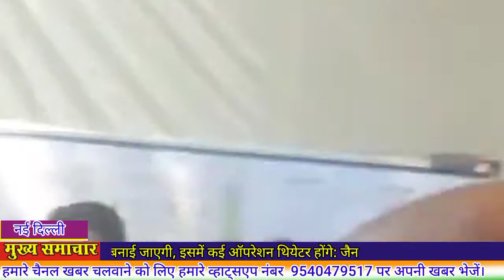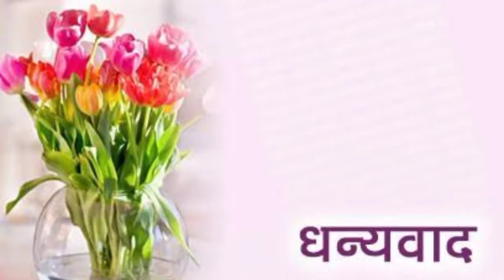इस कोरोना काल के अंदर एलएनजेपी अस्पताल ने बहुत ही सराहनीय कार्य किया है: अरविंद केजरीवाल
दिल्ली के मुख्यमंत्री अरविंद केजरीवाल ने दिल्लीवसियों को अत्याधुनिक चिकित्सा सुविधाएं मुहैया कराने के उद्देश्य से एलएनजेपी अस्पताल में 1500 बेड के मल्टी स्पेशियलिटी ब्लाॅक की आधारशिला रखी। मुख्यमंत्री  अरविंद केजरीवाल ने कहा कि दो-ढाई साल के अंदर यह विश्व स्तरीय चिकित्सा केंद्र आपके लिए शुरू हो जाएगा। इसके अलावा एक अन्य ब्लॉक में 300 अतिरिक्त बेड की व्यवस्था की जा रही है। इन बेड के जुड़ने के बाद एलएनजेपी अस्पताल 3800 बेड का हो जाएगा, जो अत्याधुनिक डिजाइन और आधुनिक चिकित्सा बुनियादी ढांचे के साथ देश का सबसे बड़ा अस्पताल होगा।
लोगों को संबोधित करते हुए केजरीवाल ने कहा, सभी सुविधाओं से युक्त इस चिकित्सा केंद्र को बनाने में करीब 450 करोड़ रुपए खर्च आने की उम्मीद है। पूरी तरह से वातानुकूलित इस ब्लाॅक में एक ही छत के नीचे सभी आधुनिक मेडिकल सुविधाएं उपलब्ध होंगी और इलेक्ट्रिक व्हीकल्स चार्जिंग प्वाइंट की सुविधा भी दी जाएगी। मुझे खुशी है कि दिल्ली के रहने वाले लोग देश की राजधानी में रहते हैं, तो उन्हें विश्वस्तरीय मेडिकल सुविधाएं भी मिलनी चाहिए।
उन्होंने कहा कि सरकार अपने सभी निर्माण कार्य  समय से पूरा करने के साथ ही पैसे भी बचा रही हैं, जबकि अन्य राज्य सरकारों के कार्य पूरे होने में 10-10 साल लग जाते हैं । केजरीवाल ने कहा की  इस अस्पताल में करीब 30 लाख रुपए प्रति बेड का खर्च है। 1500 बेड बनाने में करीब 450 करोड़ रुपए का खर्च आ रहा है। देश के अंदर इस वक्त चाहे केंद्र सरकार या कोई राज्य सरकार हों, कहीं पर भी जो अस्पताल बन रहे हैं, उसमें खर्चा सवा करोड़ रुपए से डेढ़ करोड़ रुपए प्रति बेड आता है।
मुख्यमंत्री ने कहा, इस कोरोना काल के अंदर एलएनजेपी अस्पताल ने बहुत ही सराहनीय कार्य किया है। अस्पताल के सभी डाॅक्टर और नर्सों को दिल्ली और देश की की जनता की तरफ से सलाम करता हूं। इस महामारी कुछ डाॅक्टर और पैरामेडिकल स्टाफ शहीद हो गए, सभी उनकी शहादत को भी सलाम है। उन्होंने कहा कि दिल्ली सरकार ने सभी कोरमा योद्धाओं को मरणोपरांत एक करोड़ की राशि दी है। इससे शहीद हुए डॉक्टर और अन्य लोगों के परिवारों को आर्थिक सहायता मिलेगी।
अस्पताल के नए चिकित्सा केंद्र के शिलान्यास के मौके पर मौजूद दिल्ली के स्वास्थ्य मंत्री सत्येंद्र जैन ने कहा यह देश की सबसे ऊंची अस्पताल की इमारत होगी। यह नई इमारत 25 मंजिला होगी, जिसमें तीन मंजिल जमीन के नीचे होगी और 22 मंजिल जमीन के ऊपर बनाई जाएगी। इसमें कई ऑपरेशन थियेटर होंगे। मरीज को जगह-जगह भटकना नहीं पड़ेगा। अभी तक अस्पतालों में टेस्ट कहीं और होते हैं और एमआरआई कहीं और होता है, इससे लोगों को परेशान होना पड़ता है। इस बिल्डिंग में ओटी, एमआरआई, टेस्ट समेत सभी सुविधाएं एक ही छत के नीचे उपलब्ध कराई जाएंगी। मुख्यमंत्री का लक्ष्य दिल्ली को  विश्वस्तरीय स्वास्थ्य सुविधाएं देने का है। उस तरफ बढ़ने में एलएनजेपी अस्पताल का बहुत बड़ा योगदान रहेगा।
जैन ने कहा कि उन्हें उम्मीद है कि अगले दो साल के अंदर अस्पताल का यह नया ब्लॉक बनकर तैयार हो जाएगा। आधारशिला कार्यक्रम के दौरान क्षेत्रीय विधायक शोएब इकबाल, मौलाना आजाद मेडिकल कॉलेज के डीन डॉ. अनिल अग्रवाल, स्वास्थ्य सचिव संदीप कुमार, चीफ इंजीनियर संजीव रस्तोगी, सेंट्रल दिल्ली के जिलाधिकारी आर. गोपी कृष्णन, मेडिकल डाॅयरेक्टर डॉ. सुरेश कुमार आदि लोग उपस्थित रहे।